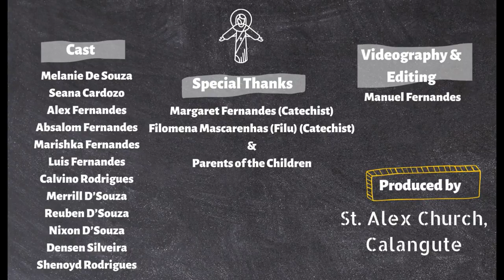Saints from India | St. Bartholomew | E05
Cast
Melanie De Souza
Seana Cardozo
Alex Fernandes
Absalom Fernandes
Marishka Fernandes
Luis Fernandes
Calvino Rodrigues
Merrill D’Souza
Reuben D’Souza
Nixon D’Souza
Densen Silveira
Shenoyd Rodrigues

Special Thanks
Margaret Fernandes (Catechist)
Filomena Mascarenhas (Filu) (Catechist)
Parents of the Children

Videography/Editing
Manuel Fernandes

Produced by
St. Alex Church, Calangute